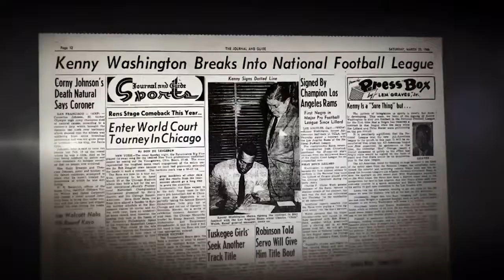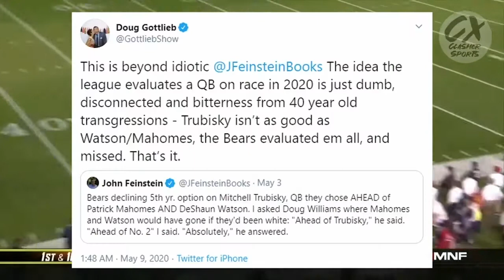The Black Quarterback: A Racial Divide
Showing progress but far from perfection. A video essay on the racial divide in the NFL. How far we have come and where we go from here.